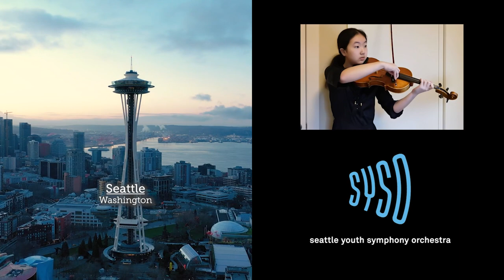"Groovebox Fantasy" by Kenji Bunch - Metropolitan Youth Symphony & Seattle Youth Symphony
MYS presents ‘Groovebox Fantasy’ by Portland composer Kenji Bunch, a virtual performance with musicians from the Seattle Youth Symphony Orchestra and MYS Symphony Orchestra.

MYS and SYSO would like to encourage viewers to donate to Janus Youth Programs